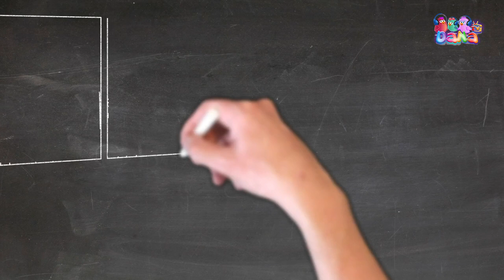الرسم بالطباشير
Dana Tv